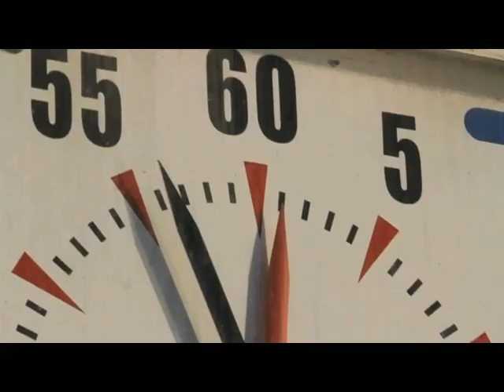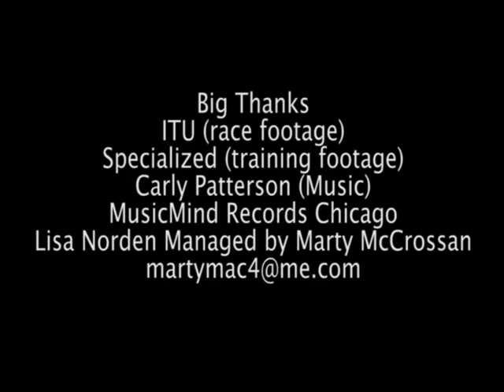Lisa_Norden_2012.mov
Swedens Lisa Norden is one of the worlds most popular professional triathletes. Having won rounds of the World Cup, World U-23 and Sprint Titles Lisa goes into Olympic year as a real contender for this summers Games in London. This video gives you an insight into the training Lisa puts in as well as the emotion that comes from that hard work when you win. This is all cut together with a great soundtrack courtesy of Olympic Gold and Silver medalist from Athens in 2004, Carly Patterson. After retiring from gymnastics Carly now has a flourishing music career and 'Here I Am' which is available on i-tunes is written about what it takes to be an Olympian. Watch this space for more exciting developments! Follow Lisa at LisaNorden.com